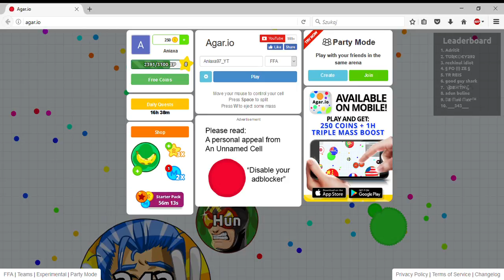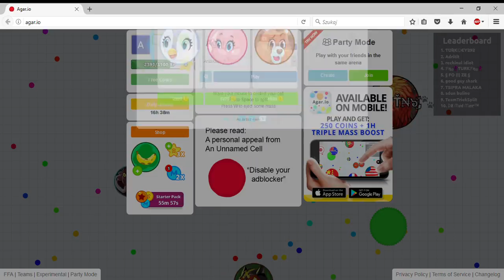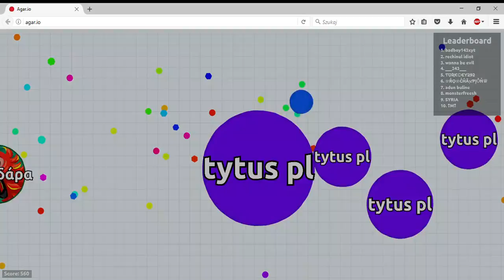Ogórki kiszone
DOTACJE